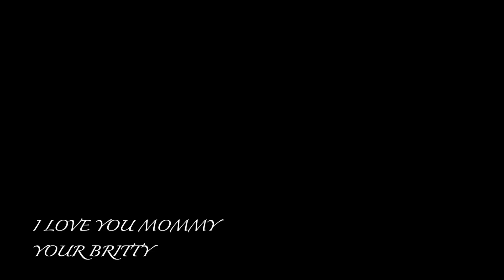"Yolie" sung by Brittany Rodin Garzon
For the service of Yolanda Rodin,
February 22, 1960 -August 29, 2020

cover of Lady Gaga's "Joanne"